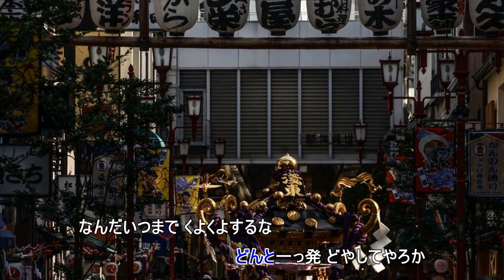男傘（伴奏打ちこみと尺八です）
作詞　松井由利夫　　　　作曲　大沢浄二